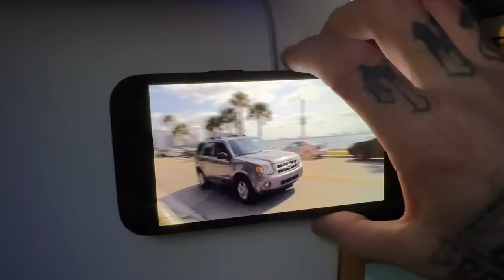Crawling Home To The Van On My Hands And Knees. THIS SUCKS!